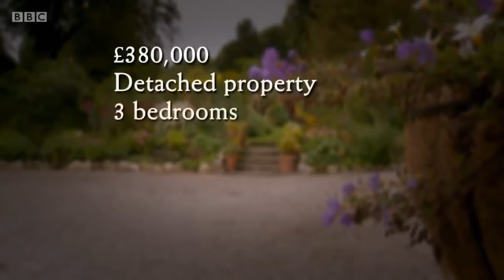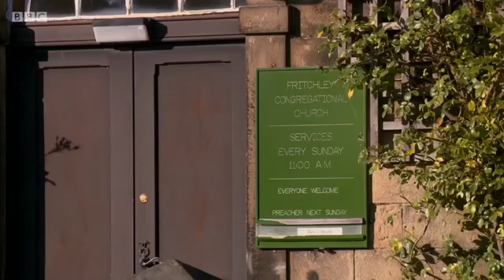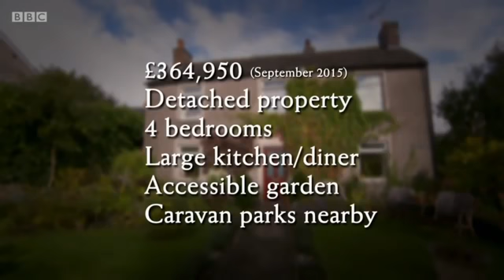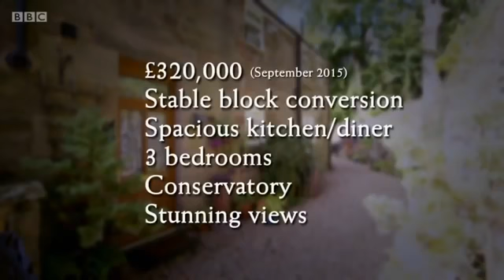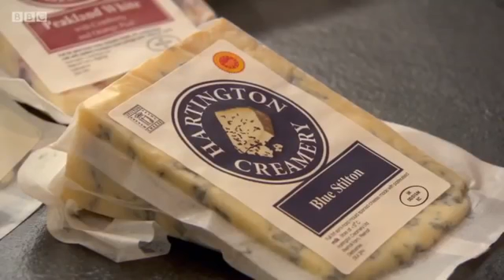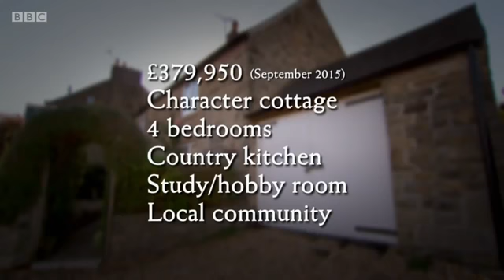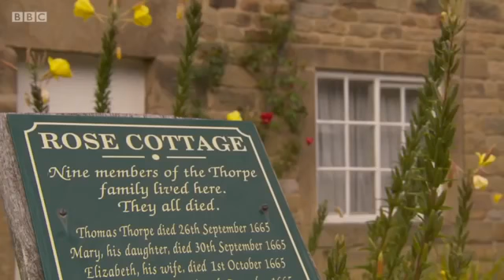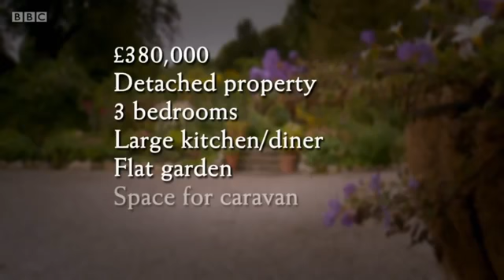Escape to the Country 16 69 Derbyshire